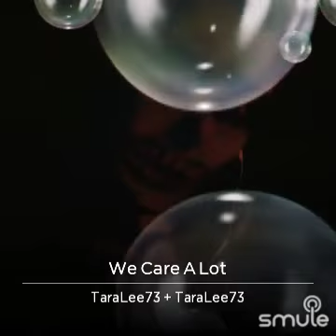We Care A Lot